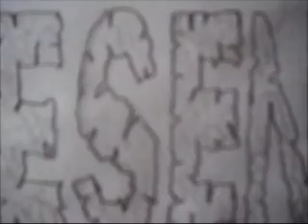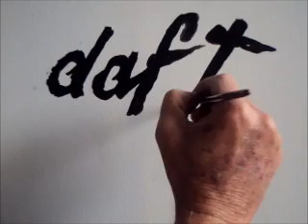DAFT PUNK COMO ESCREVER NUMA TELA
SILVIO ZATTI